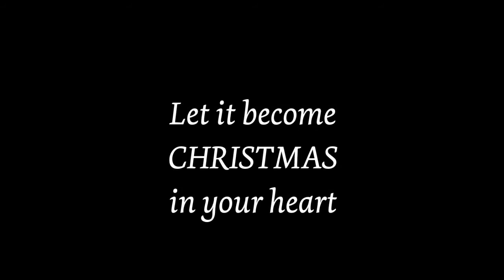Let It Become Christmas In Your Heart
Every year in december I get this warm and good feeling of joy and I am really touched by the cosy atmosphere when I have  cheerful moments with my family... So I tried to capture all those wonderful feelings in my track here. I hope you'll all have a wonderful time before and around christmas :)  Enjoy my music!

MACRIMA on the web:

Composer for TRAILERTRAX.com